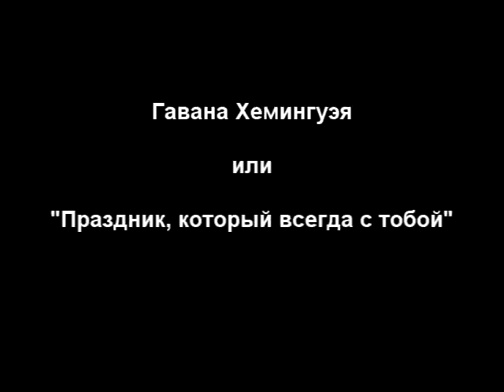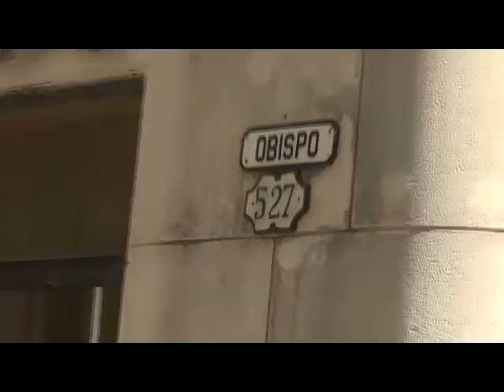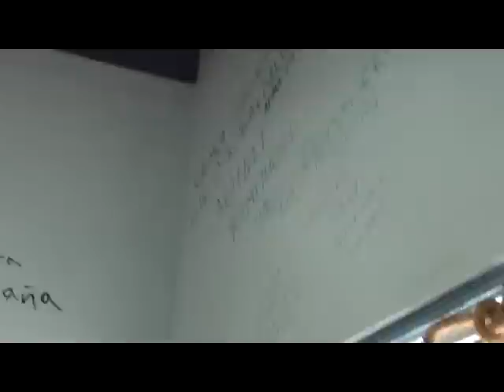Гавана глазами Дмитрия Друца. Эрнест Хемингуэй.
Мы прошли по тем местам Гаваны, где любил бывать великий американский писатель. Уходящая натура. Рассказ о пребывании папы Хэма в Гаване. Просто прогулка и экскурсия по историческим местам, связанным с жизнью известного писателя.